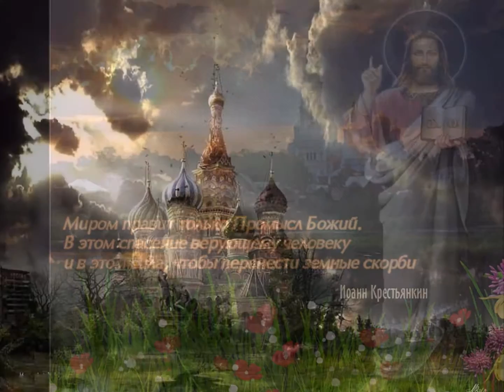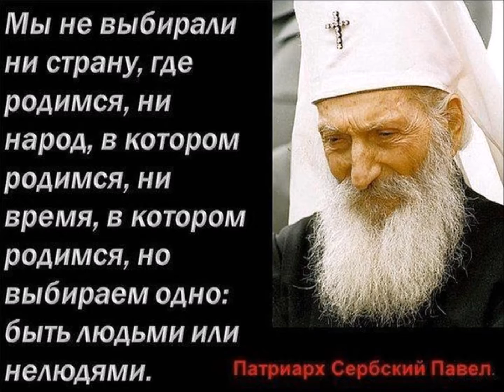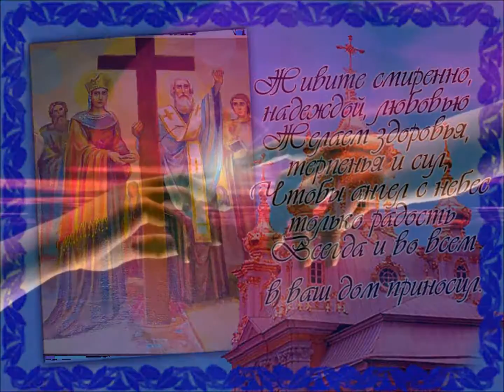+Душа без Бога